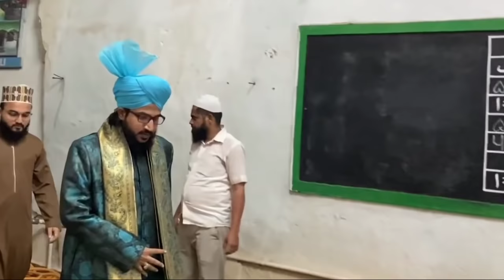Hidayat Ke Sitare SAHABA-E-KIRAM Ki Qurbaniyan | Moharram Day5 | Mufti Salman Azhari